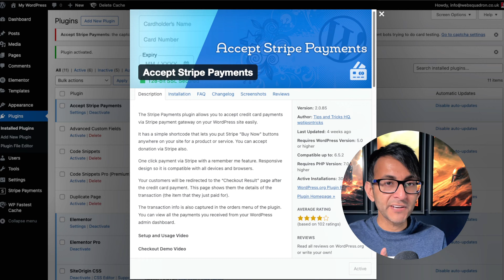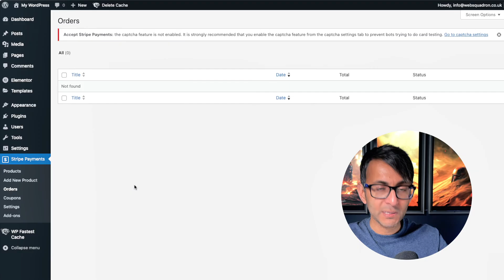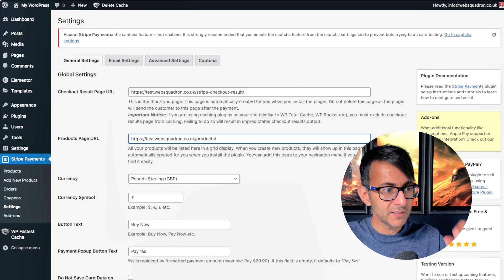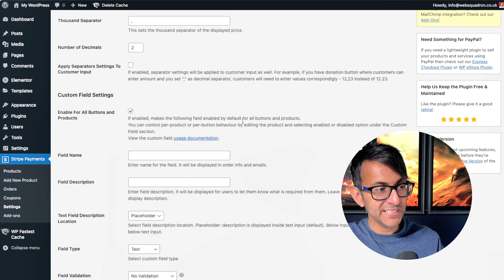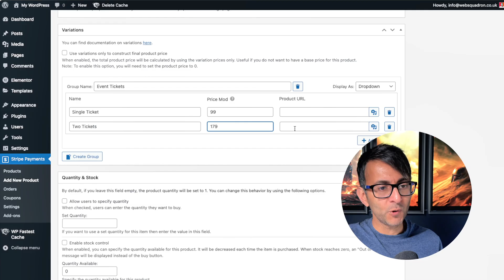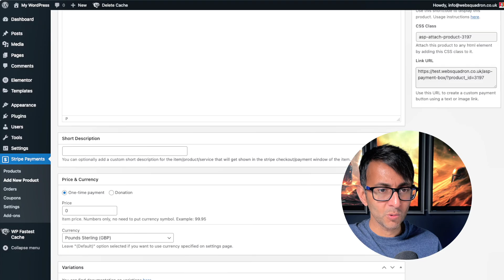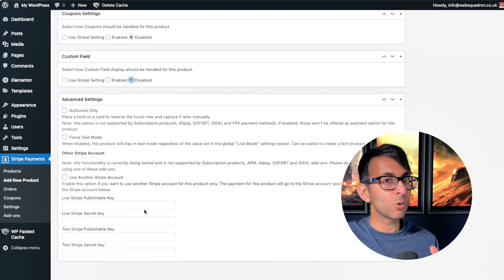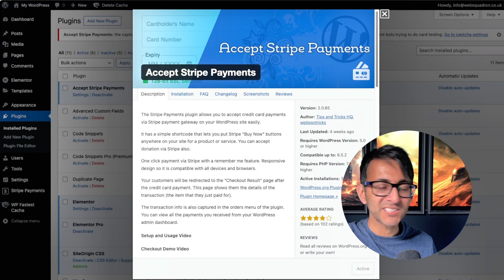Ditch Woo and Sell your Products, Events, Sessions and More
CSS Code for Button:
.my-custom-style1  {
background-color:39B685;
 border-radius:100px;
 display:inline-block;
 border:0px;
 cursor:pointer;
color:ffffff;
 font-family:Arial;
 font-size:16px;
 font-weight:bold;
 padding:10px 20px;

.my-custom-style1:hover  {
 background-color:#222222;
 border-radius:100px;
 display:inline-block;
 cursor:pointer;
 border:0px;
color:ffffff;
 font-family:Arial;
 font-size:16px;
 font-weight:bold;
 padding:10px 20px;

Elementor Pro - The builder that will make you a pro